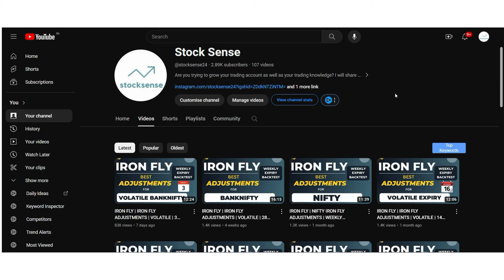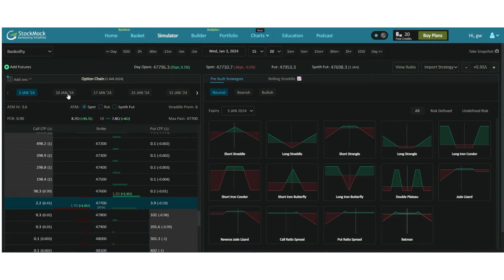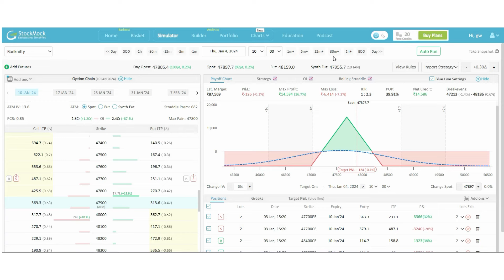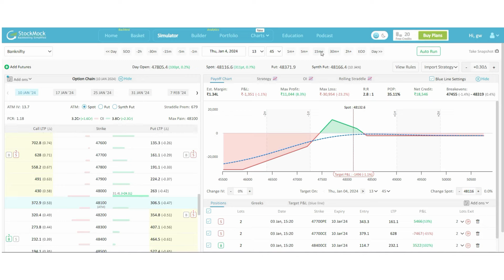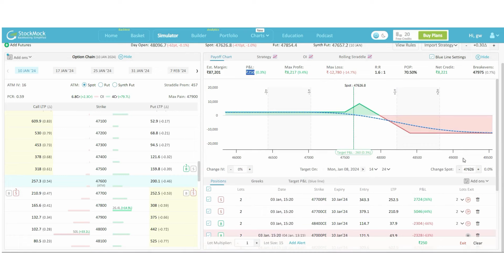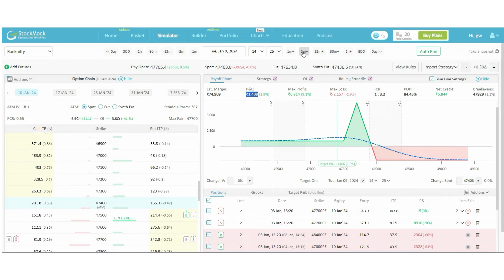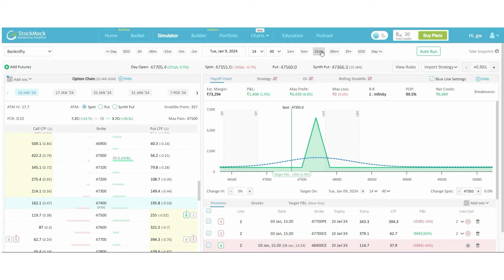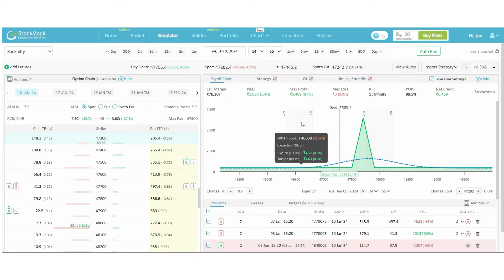IRON FLY | IRON FLY ADJUSTMENTS | VOLATILE | 10 JANUARY WEEKLY ADJUSTMENTS | BANKNIFTY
In this video, we will learn about iron fly adjustments for directional Market

Note: We only have one group on Telegram. All other groups are fake

stocksense
low vix
high vix
iron fly adjustments strategies
iron fly weekly adjustment
iron giant you can fly
iron man fly